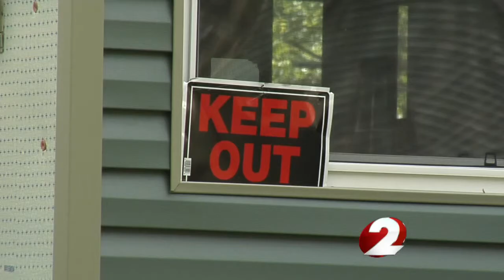Dogs being found in Dayton's vacant homes